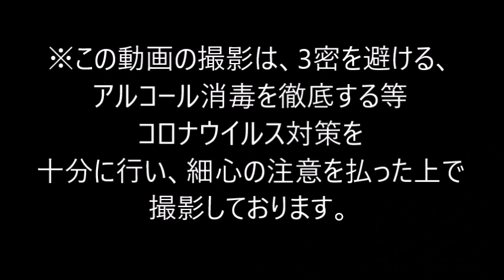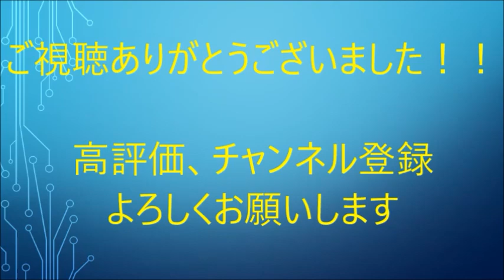[元オリンピック選手登場]藤井瑞希選手のお手本ショット‼️中学生講習会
11月下旬に埼玉県上尾市近隣の中学生バドミントン部の方々の講習会にお邪魔しました✨

その際、講習会の先生としまして、元ロンドンオリンピック女子ダブルス銀メダリストの藤井瑞希選手に来ていただきました😆

洗練されたショットの数々ですが、藤井選手曰く、基礎をどれだけ固められるかが最も大事だそうです‼️

その講習会の一部始終ですが、お楽しみください👍

※撮影は、アルコール消毒や、３密を避ける等コロナ対策を徹底した上で行っております。

※新しい生活様式に合った｢サイレントバドミントン｣のガイドラインに沿った上での練習、並びに撮影をしています。

撮影協力

藤井瑞希選手

YONEXより　和田　治久さん
　　　　 　　與猶　くるみ選手

上尾市近隣中学校バドミントン部の皆さん